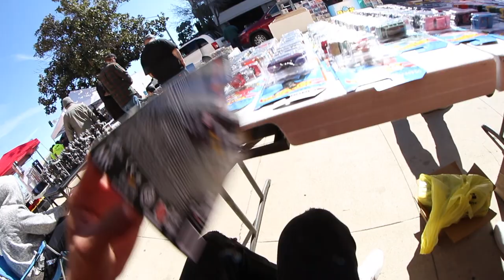so many hotwheels...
Hope you enjoyed this video of me going to downtown Bakersfield to show y’all the monotony Hot Wheels / collectors meet!
Fun times! Whacha think!
Spot any cars u wish u had!?